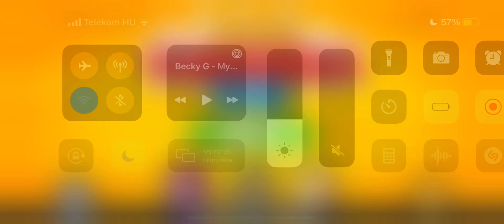Papa's Cheeseria To Go! Santa Visiting In March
Holi Santa!!! 🎅🏻🎅🏻🕌🕌